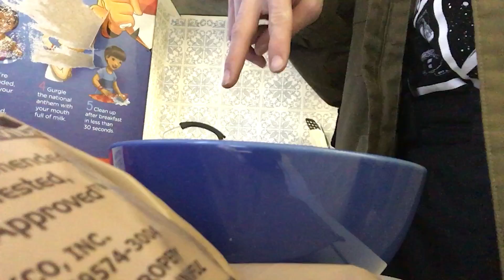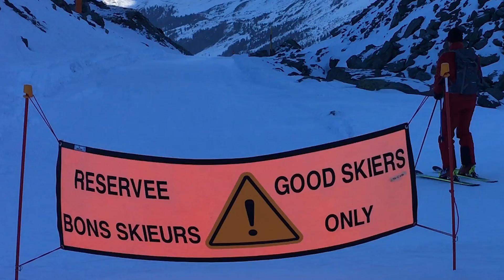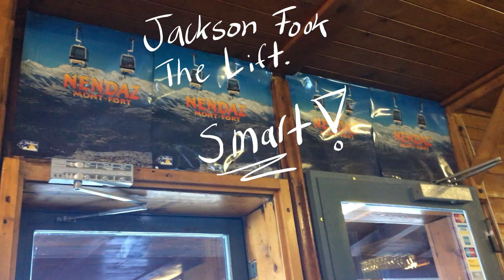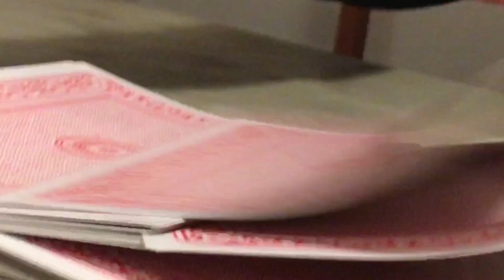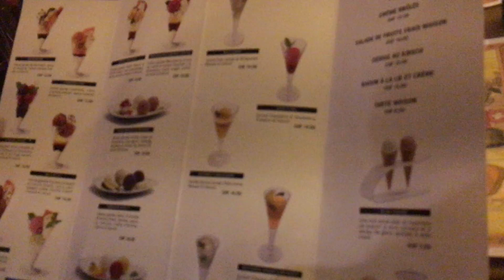MY DAD ALMOST DIED ON HIS BIRTHDAY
SWISS VLOG EP 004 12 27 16